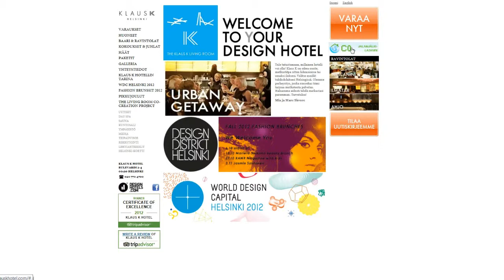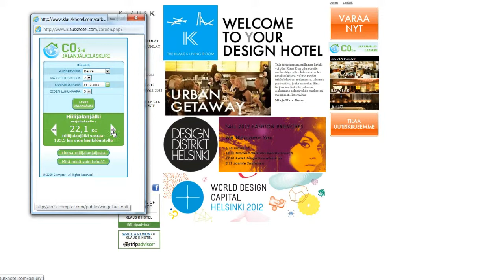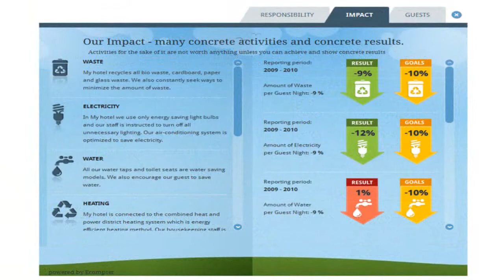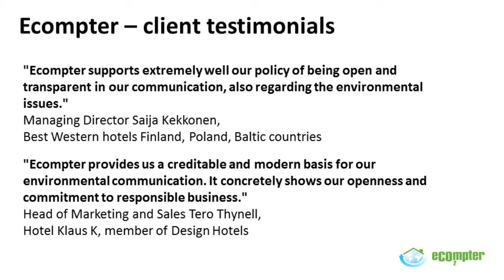Eccomodation Oy: Hotelliyön hiilijalanjälki selviää nettilaskurilla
Tekes, Vapaa-ajan palvelut, Ecompter, Ville Valorinta, Eccomodation Oy